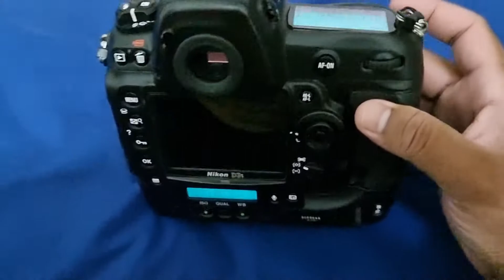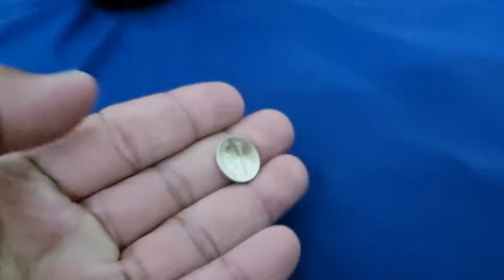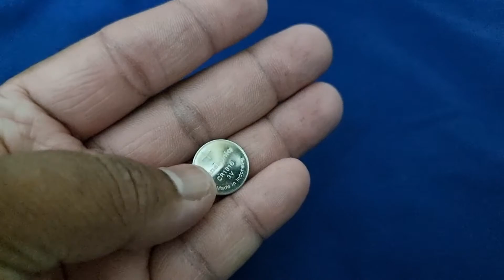Nikon D3 / D3s / D3x CLOCK error icon and date reset problem - How to solve it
For Nikon D3, D3s or D3x DSLR, the body is quite old and most probably you will encounter this problem; the clock always resets back to January 1st 2009 whenever you change the date and clock in the menu or whenever you turn it off. A simple solution is needed and I will show you how. Hope this helps you.